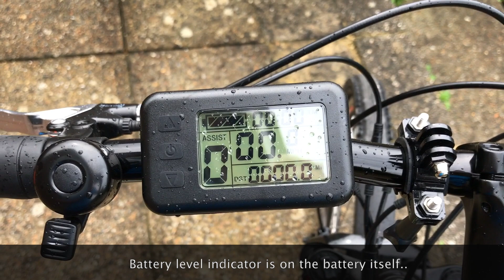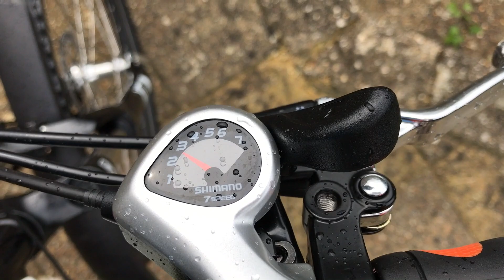NEW 1000w 16Ah Cyclotricity Stealth Dual Power E Bike!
Cyclotricity Stealth 1000 watt Dual Power MTB. First Ride!